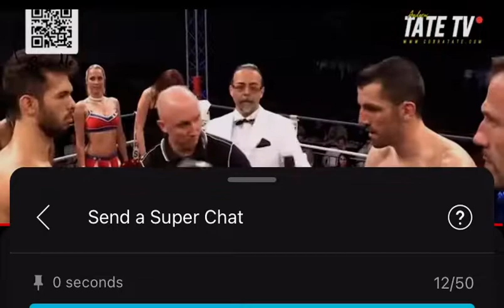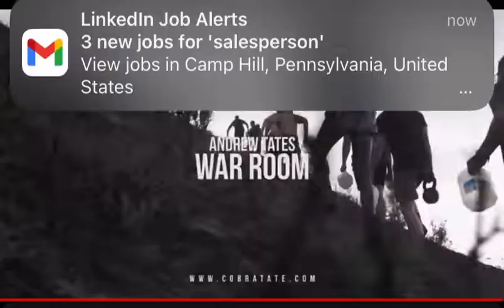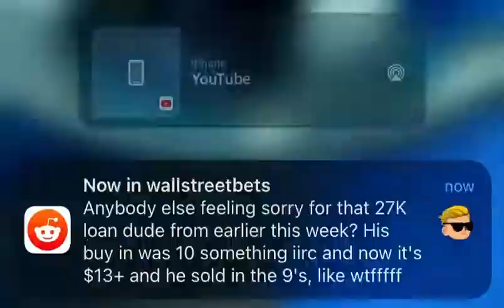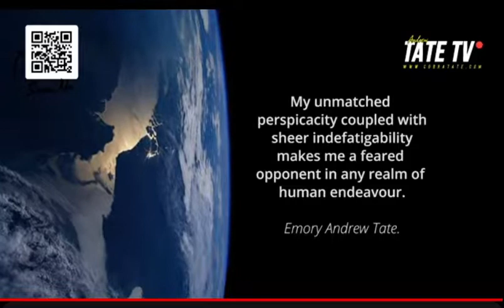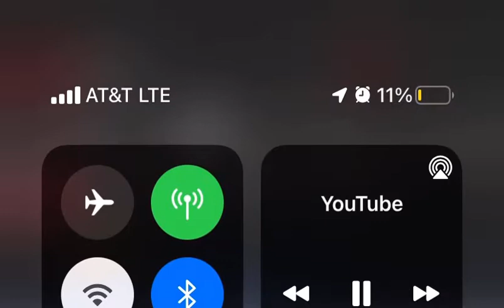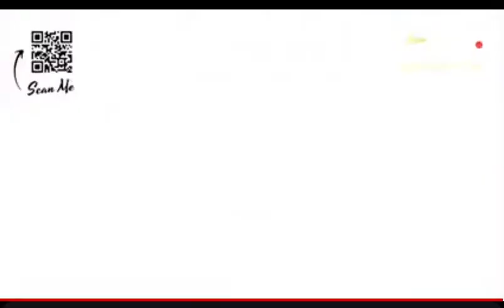TATE TV • ENDLESS POWER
I have the last known recordings of the legendary Tate TV - Endless Power